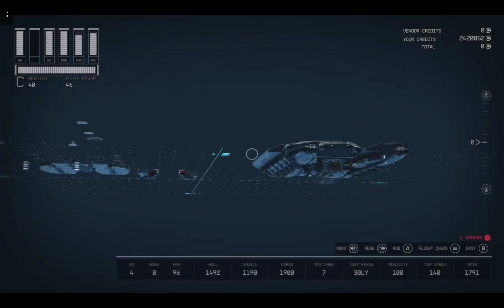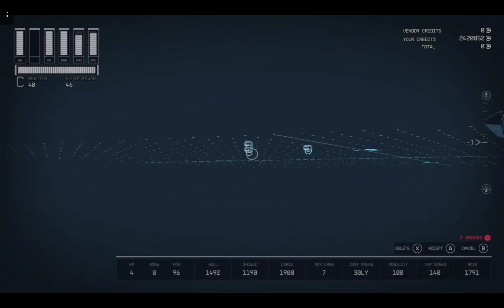Starfield - The Nighthawk Ship Build Guide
Welcome and Thank You for stopping by V's Staryard!

Below are the ship builders used and the list of parts you will need to build The Nighthawk.

Ship Builders Used:

New Homestead (For Cockpit)

New Atlantis

The Key(The Red Mile if The key is not avalible for sheilded cargo and scanner jammer)

Neon City: Taiyo, Stroud Eklund

Hope Town (Landing Bay, Hab Bracers)

Parts used:

Deimos:
14 Deimos Bumpers
4 Deimos Wing C
2 Deimos Wing A
1 Deimos 110DP Docker
1 Deimos Companion way

Hopetech:
2 Hopetech Hab Cross Brace
1 Hope 4 Landing Bay

Nova:
2 Nova Cowling 2L-TA
2 Nova Cowling 2L-SF
1 Cabot C4 Bridge (Sold on Titan at New homestead ship builder in the Sol System)

Stroud Eklund:
22 Stroud Cap A
8 Stroud Accu-Lander 11 Landing Gear
2 Stroud Mid Bracer
2 Stroud Nose Cap C
2 Stroud Cap B Aft
1 Stroud Cap C Aft Top
1 3x1 Stroud All In One
1 3×1 Stroud Engineering Bay
1 2x1 Stroud Living Quarters
1 2x1 Stroud Control Station
1 2x1 Stroud Workshop (has research station)

Taiyo:
7 Taiyo Equipment Plates

Other Parts:
4  Ulysses He3 Tank
4 Sae-5660 Engines
2 200 CM Ballast Sheilded Cargo Hold
1 SF40 Sheared Flow Reactor
1 Apollo GV300 Grav Drive
1 Assurance SG 3000 Shield Generator
1 Galleon S203 Cargo Hold
1 Scanner Jammer-Multi Frequency
1 Conduction Grid (only avalible if sided with the Crimson Fleet over SysDef)
1 ComSpike (only avalible if sided with the Crimson Fleet over SysDef)

Weapons:
4 Fulminator 8000 Suppressor
4 PBO-300 Auto Alpha Turrests.